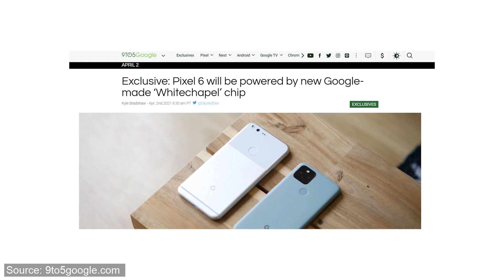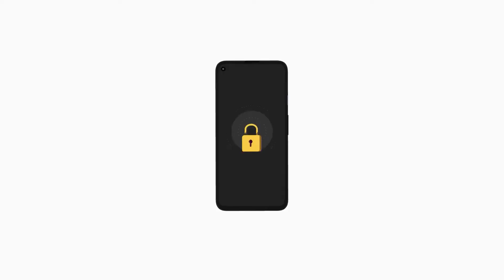Google's Processor - Better Than Snapdragon 888 & Apple A14 Bionic??? | Google's Processor EXPLAINED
9to5Google has reported that Google’s upcoming phones for this fall, including the presumed Pixel 6, will be among the first devices to run on the “GS101” Whitechapel chip.

During an earnings call last fall, Google CEO Sundar Pichai teased “some deeper investments in hardware” and that there was a “terrific roadmap ahead” in 2021. Many interpreted that as a confirmation that Google would be developing their own processors, an effort codenamed “Whitechapel.”

Topics that we have covered -